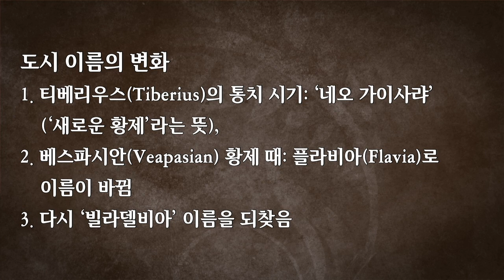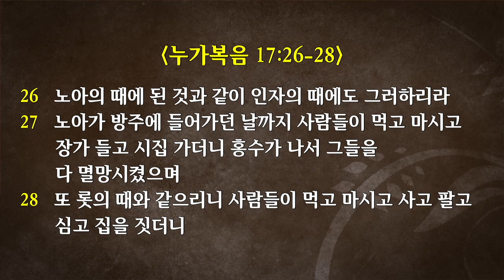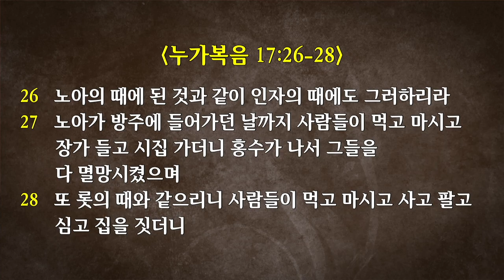2018-9-30 “하나님이 원하시는 교회 #6. 주를 위해 지키는 교회” (계 3:7-13)